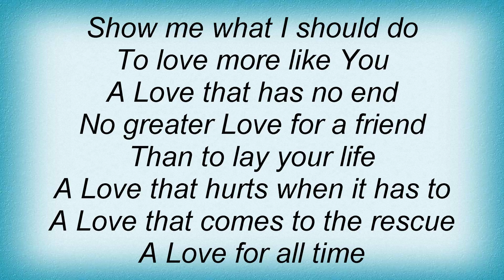Swift - So Amazing Lyrics